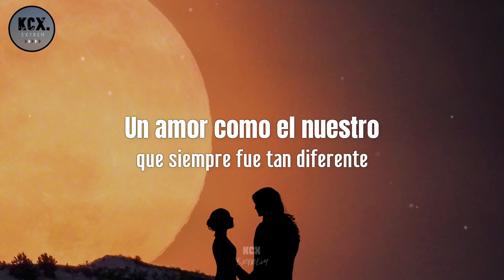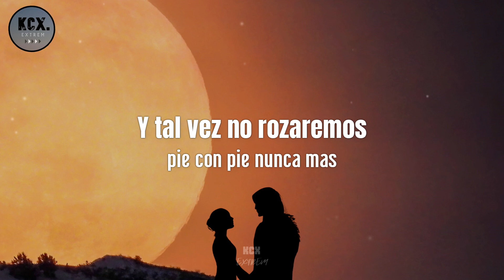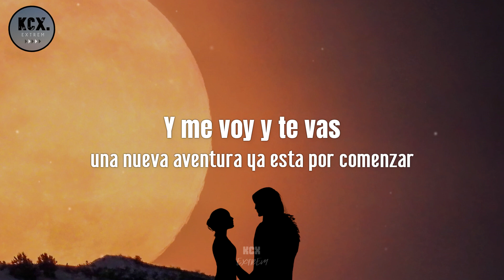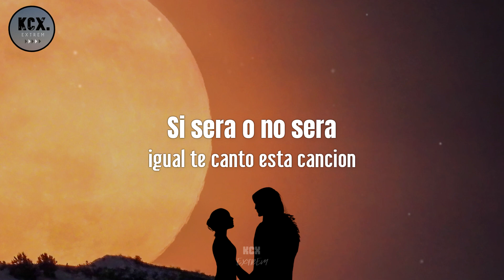Alessia Rovegno - "Un Amor Como el Nuestro" (Letra)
Un Amor Como el Nuestro.

Artista: Alessia Rovegno
Cancion: Un Amor Como El Nuestro